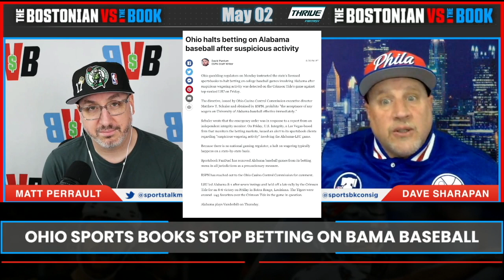Ohio Sports Books Stop Taking Bets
Ohio books didn't change the numbers after news broke about a pitcher substitution - The books respond by denouncing future bets. Fair?

BVB is live every weekday from 10am-Noon PST! Here’s a link to today's full live stream

Matt Perrault @SportsTalkMatt
Dave Sharapan @Sportsbkconsig
BVB Twitter: @BostonVsTheBook
Producer Farra: @MattFarra